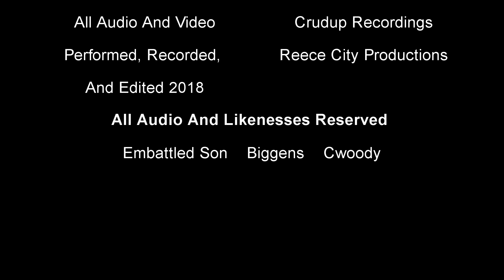Embattled Son"Take That Ride"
Take That Ride written performed and recorded by Biggens,

Crudup Recordings/Reece City Production, 4/20/2018